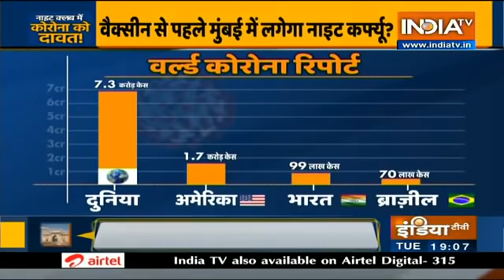Flout norms and lose license, BMC warns Mumbai nightclubs